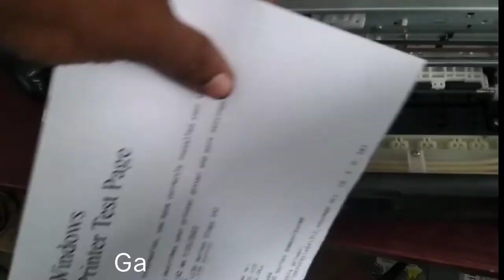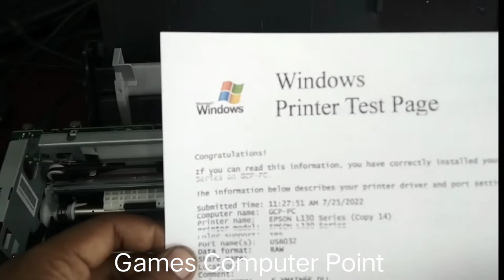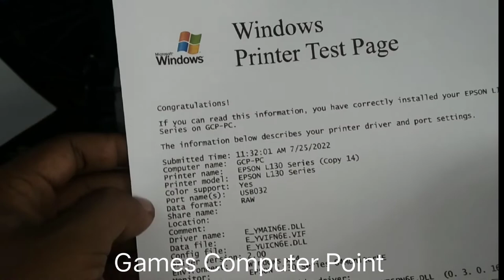How To Fix Epson L130 printer head Problem solution